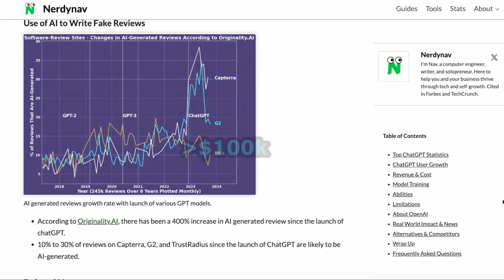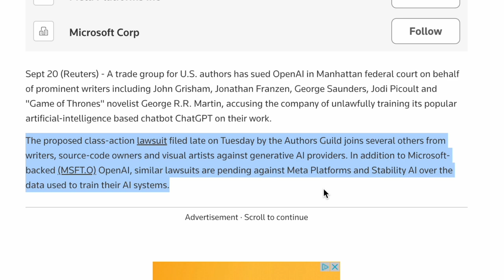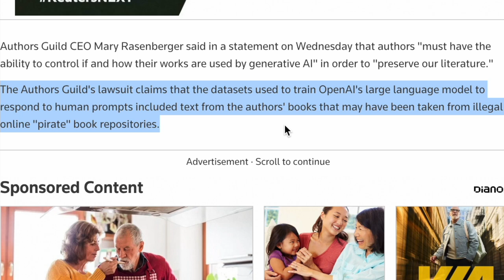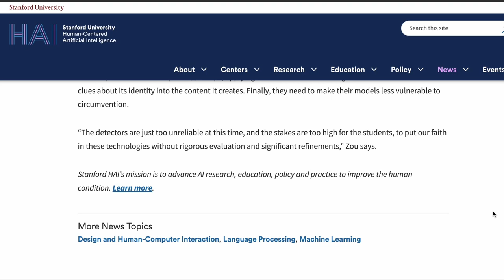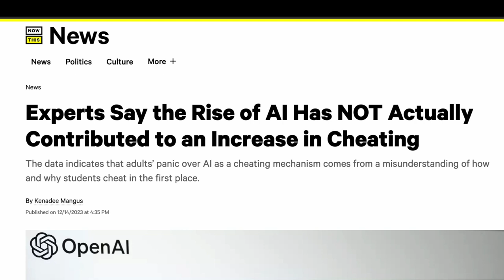2023 AI Year in Review: Hype, Controversies, New Jobs?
January 2024 means we can look back in time over 2023 and there is a lot to talk about. From the rise of generative AI to its impact on various fields.

In 2023, generative AI took center stage, with ChatGPT leading the way as a consumer App, in the workplaces, businesses, schoolwork, creative endeavors, and personal educator and entertainer. Here I summarize some statistical numbers to showcase the scale of the impact AI has already caused to the world.

The numbers shown here are taken from different sources, which I will share below if you would like to learn more and dig deeper. But hopefully, after this video, you will get a nice idea about these things.

- Article "John Grisham, other top US authors sue OpenAI over copyrights"

- Article "Experts Say the Rise of AI Has NOT Actually Contributed to an Increase in Cheating"

I will be happy to hear from you. Let me know what you think about the rise of AI and if you would ban it rather than embrace it, which is likely not possible judging how things escalated.